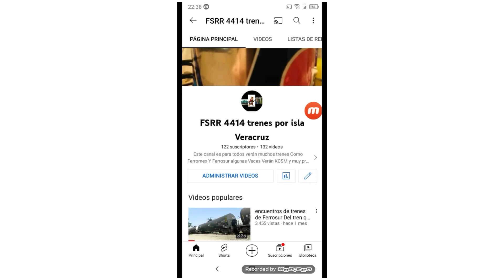nuevo nombre para el canal